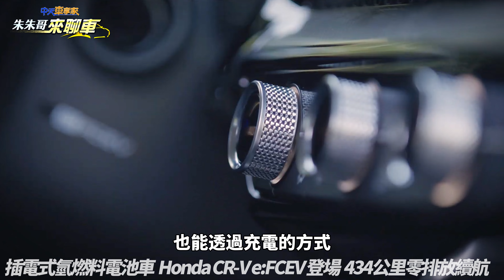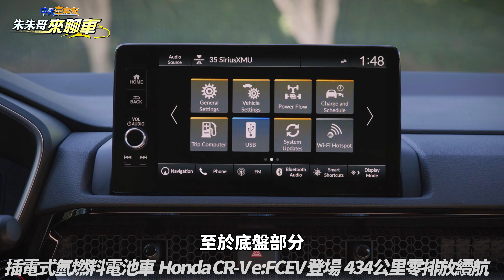本田 Honda CR-V e-FCEV CR-V氫燃料電池車發表｜零碳排放續航里程434公里 V2L外供電 ｜CR-V e-FCEV 2024【中天車享家】朱朱哥來聊車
就算全世界車廠已經逐步走向電動化，但日本車廠的想法卻與眾不同，尤其是氫燃料電池車的發展，現在除了豐田之外，本田也把旗下最熱門的休旅車CRV，搖身一變成為插電式氫燃料電池車，本田原廠也正式公開採用零排放氫動力的CR-V eFCEV，搭載跟美國通用汽車一起開發的燃料電池系統，或許許多車迷朋友還不清楚，所謂的氫燃料電池車的特性，其實簡單來說就是通過氫氧化學反應發電，進一步來驅動馬達行駛，但關鍵就算車上的氫氣儲存罐容量夠大，但加氫站不足卻成為了氫燃料電池車普及困難的原因，但這次本田在最新發表的CR-V氫燃料電池車上，試圖解決這樣的問題，本田的做法是在氫燃料電池車上，放上了日本車廠中率先搭載的插電式功能，也就是就算您臨時找不到氫氣加氣站，也能透過充電的方式維持續航力，但關鍵的動力性能部分，這輛最新發表的CR-V氫燃料電池車，在動力部分搭載一具前置電動馬達，可爆發174匹最大馬力跟31.6公斤米的最大扭力，老實說這樣的動力比起一般的電動車來說，競爭力似乎略顯不足，而車上的壓縮氫氣罐容量為4.3公斤，零排放的續航里程則是達到434公里，如果單純使用容量17.7度的電池，則可以擁有46.7公里的純電行駛距離，至於外觀跟內裝部分，就算車頭經過全新設計，但車迷朋友依舊可以一眼認出跟燃油版本CRV之間的關係，最特別的是CR-V氫燃料電池車的車頭造型似乎更加洗練，側邊10 幅式造型的18吋鋁圈變成了黑色烤漆，車尾則換上了全新的透明化尾燈，這或許可以成為未來車迷朋友流用的聖品，而且這輛車還支援 V2L的外供電功能，透過110伏特的插座，能提供最大1,500瓦的放電功率，至於內裝部分，搭載了10.2 吋數位儀錶板跟9吋觸控螢幕，還有電動調整加熱前排座椅，有著12支揚聲器的Bose音響系統，加上雙區恆溫空調、方向盤加熱、電動尾門跟手機無線充電板也是一樣都不缺，至於底盤部分，雖然一樣用的是前麥花臣後多連桿的懸吊設計，但為了因應第二代燃料電池模組所增加的重量，因此除了調整避震器阻尼，以及增加彈簧係數提升剛性之外，也放進了全新的防傾桿，其實本田早在2002年就發售了最初的燃料電池車FCX，但到了最新車型本田CLARITY之後，銷量卻欲振乏力，因此只能黯然在2021年停產，而這次全新推出的CR-V氫燃料電池車，最快將在今年於美國加州開放租賃使用，也將在日本上市，您覺得這樣的CR-V氫燃料電池車如何呢，也歡迎在底下留言告訴我們，感謝您的收看，也請繼續支持朱朱哥來聊車，我們下次見。

推薦相關影片：
Honda CR-V 台灣本田將主動自費送測 TNCAP 有信心拿下五星｜六代CR-V上市以來累積銷售突破1萬台｜抖音 【中天車享家】朱朱哥來聊車 @CtiCar
Honda Marine BF350 台灣本田引進 船外機新機種 V8引擎排氣5000cc350匹馬力 台灣本田唯一引進V8引擎｜抖音 【中天車享家】朱朱哥來聊車 @CtiCar